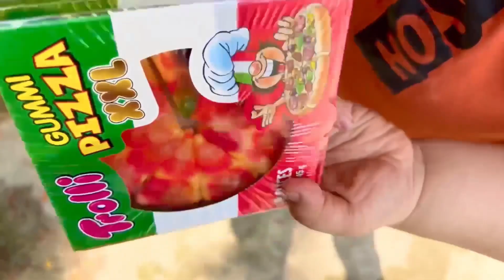Trò chơi bí mật trên cây 🤫 | ChiChi TV